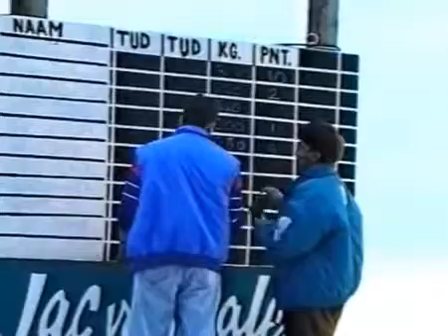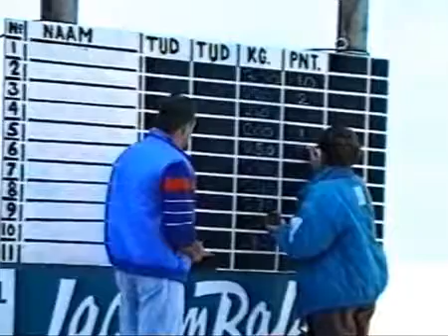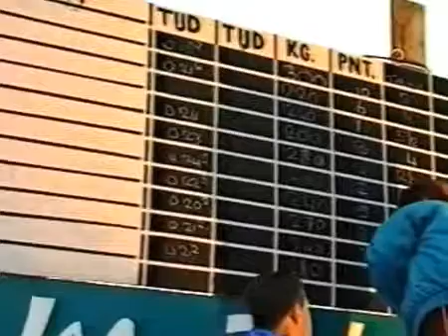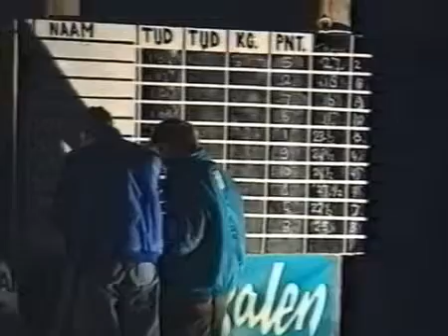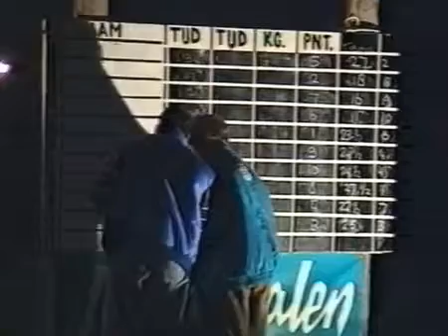Sterkste man Terhorne - Terherne 1985